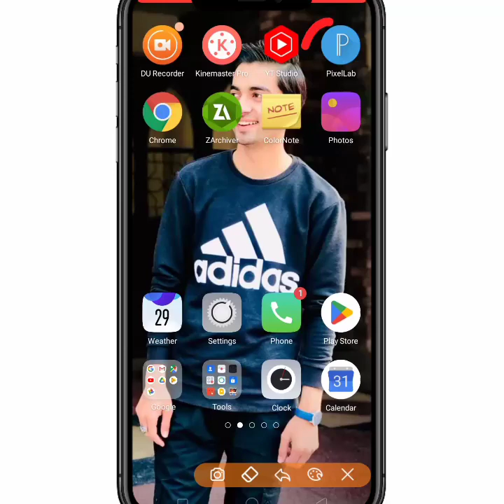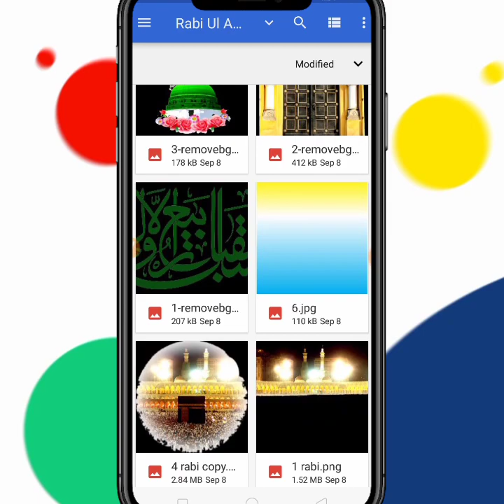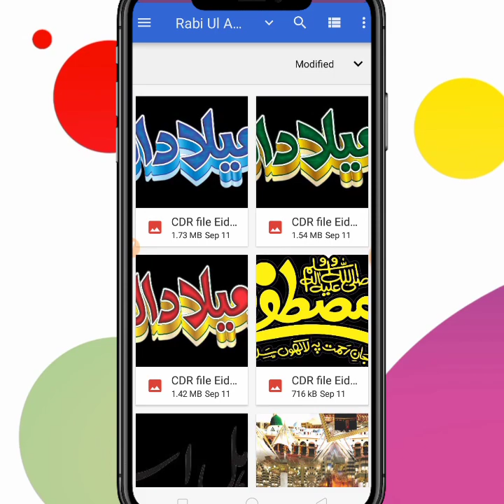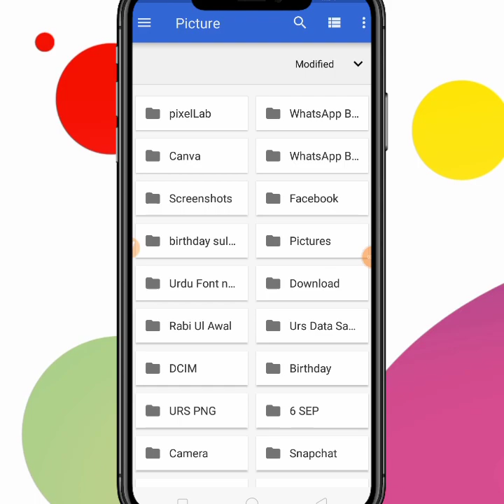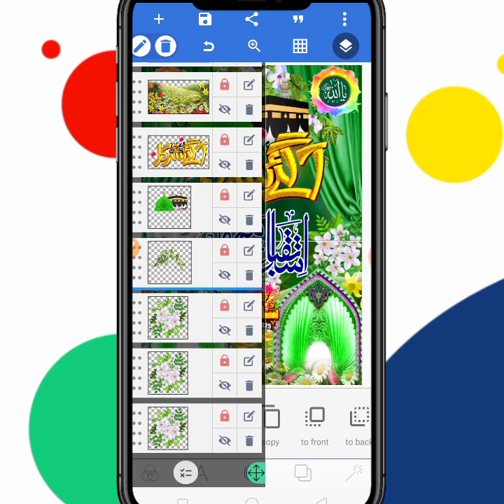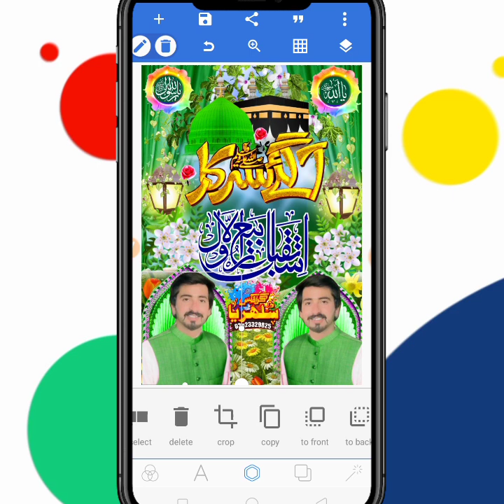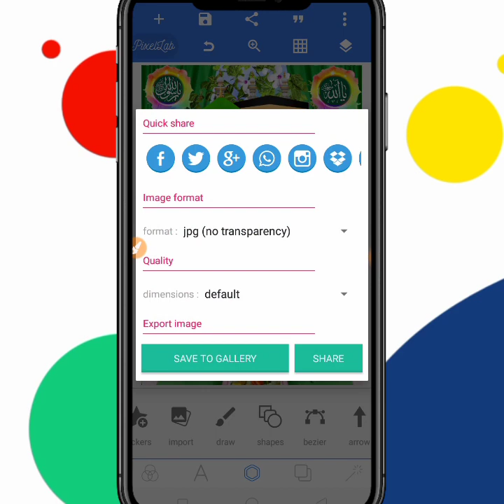How To Make Rabi Ul Awal Poster Design In Mobile | Jashne Eid Milad Un Nabi Poster Design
Today I Will Show You How To Make Rabi Ul Awal Poster  In Pixellab.

آج کی ویڈیو میں آپکو کو ربیع الاول کا پوسٹر بنانا سیکھاوں گا۔ مزید ویڈیو کے لیے چینل کا وزٹ کریں اور سبسکرائب لازمی کریں۔

Gys Main Hun Moon Sulehri from Faislabaad, Meri Try Yhi Hoti Hai K Ap K liye Kuch Naya Le Kr Aon Or Asan Treky Sa Apko Smjha Sakon Lekin Agr Usky Bawajod B Ksi Chz Ki Smjh Na Aye To Ap Mujh Sa Contact Kr K Poch Skty Hn. Thanks 🥀